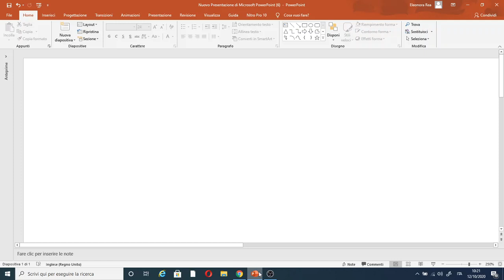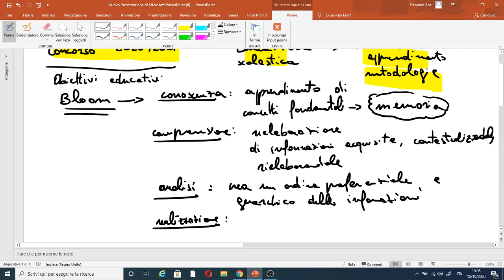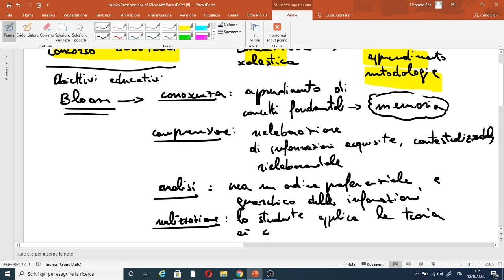Relazione educativa, BLOOM: obiettivi educativi